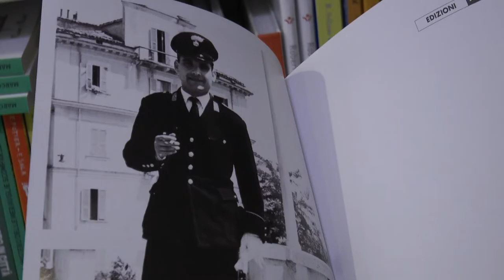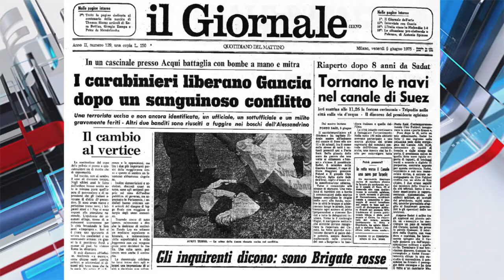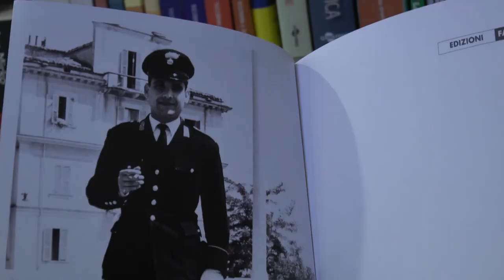Torino. La Procura riapre il caso della "battaglia di Arzello" del '75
La Procura di Torino ha riaperto il caso del sequestro Gancia. Nel 1975, nel corso della cosiddetta "battaglia di Arzello" tra carabinieri e brigate rosse, furono uccisi Margherita Cagol e l'appuntato di Penne Giovanni D'Alfonso. A quarantasei anni di distanza, il figlio del carabiniere abruzzese cerca ancora la verità.